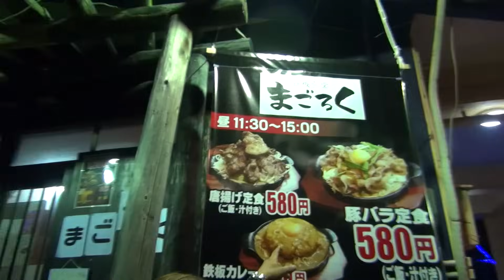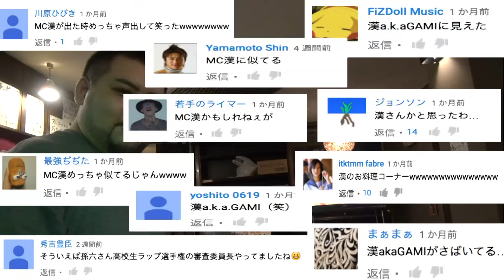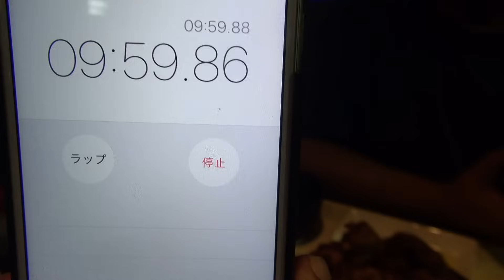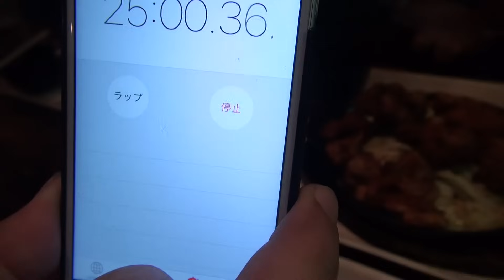【大食いチャレンジ】孫六さんのお店【賞金5000円】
レッツクッキングと言えばからあげ無料になるってよ
鉄板食堂まごろく
住所→浦添市屋富祖4-6-8